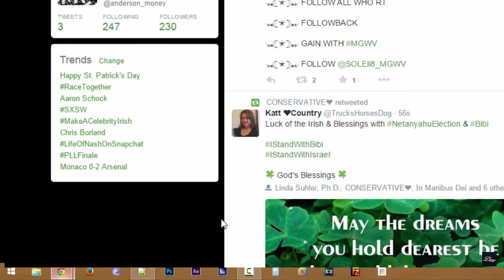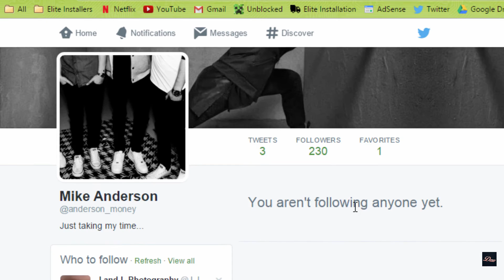How to unfollow everyone on twitter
How to unfollow everyone on twitter. This is the easiest way to unfollow everyone on twitter at once without using any programs. Voice tutorial.

Follow on Twitter @DewClarke